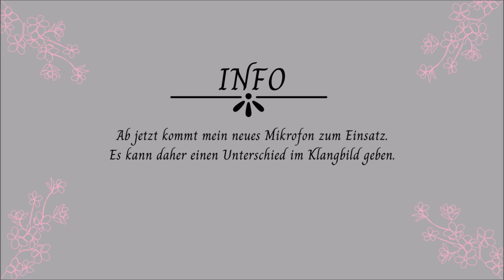Schwarzweiß (Snarry) Kapitel 053 - DA Treffen Teil 1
▽ Aufklappen ▽

Eine Entscheidung von James Potter verändert Harrys Leben.